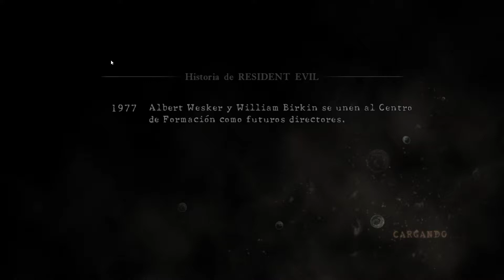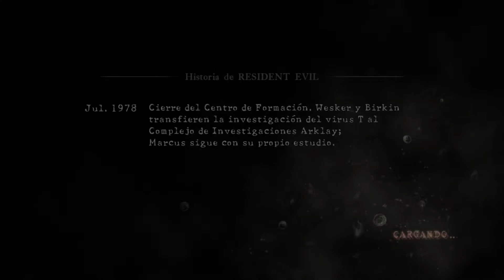Resident Evil 5 Gold Edition Pc | En Castellano | Capitulo 8: Yacimiento de petróleo.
Capítulo 3-3:

Nueva arma conseguida "escopeta - m3"
Emblema conseguida.

DESCRIPCIÓN:

La corporación Umbrella y sus reservas de virus letales han sido destruidas y contenidas.
Pero ha surgido una amenaza nueva y más peligrosa. Años después de sobrevivir a los acontecimientos de Raccoon City,
Chris Redfield se ha dedicado a luchar contra la lacra del armamento bioorgánico en todo el mundo.
Como miembro de la Bioterrorism Security Assessment Alliance (BSAA),
Chris recibe la misión de ir a África a investigar un agente biológico que está transformando a la población
en criaturas agresivas y perturbadoras. Tanto él como Sheva Alomar, una agente local de la BSAA,
deben unir fuerzas para descubrir la verdad detrás de esta sucesión de desgracias.
Este juego es una conversión de la versión que se lanzó para Games for Windows – Live en 2009.

Y gracias los suscriptores. Si tenéis una demande de juego,
decirlo por favor.